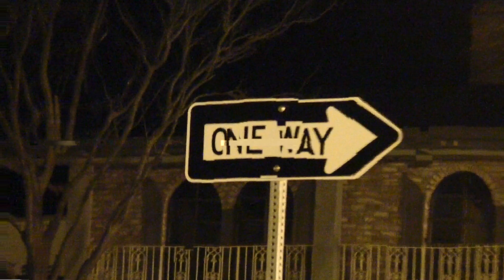3rd Street Shenanigans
Dylan, James, Matt, and David hang out on Third Street... all night.